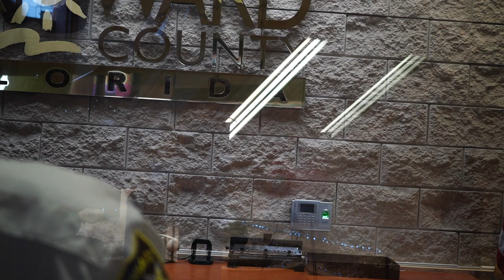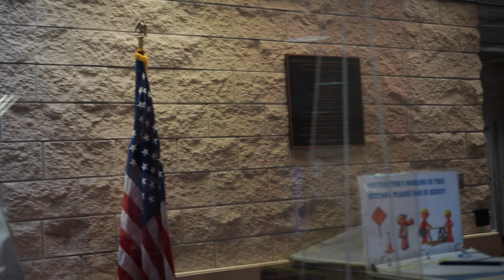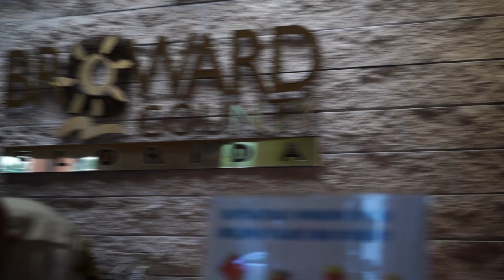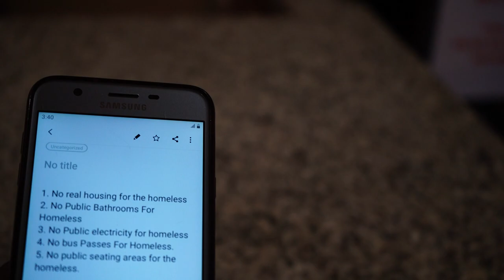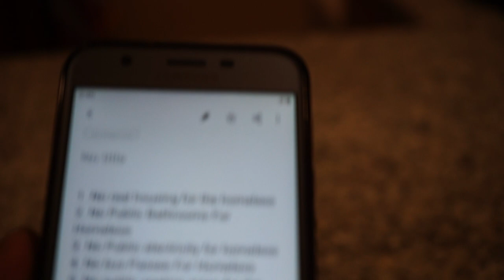Justice For Dawn Unruh- Broward County Is Liable For All Homeless Victims Of Its County (Beginning)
Broward Crime Stoppers is offering a reward of up to $5,000 for information that leads to an arrest in the fatal shooting of a woman last week in Fort Lauderdale.

Dawn Unruh was killed in the shooting that occurred around 7:10 p.m. Friday in the area of 18 NW First Ave.

Broward County is a county in the U.S. state of Florida, located in the Miami metropolitan area. It is Florida's second-most populous county after Miami-Dade County and the 17th-most populous in the United States, with over 1.94 million residents as of the 2020 census.

A man was also injured in the shooting and was reported to be in stable condition.

According to authorities, the shooting happened near the Broward Central bus terminal and the Brightline Fort Lauderdale station.

When Local 10 News arrived at the active scene, private armed security had shut down the McDonald’s nearby on West Broward Boulevard and it appeared the restaurant was being searched.

While no arrests have been made, Detective Ali Adamson, FLPD public information officer, said last week that “we do not believe there is any current threat to the public.”

The area is a known gathering place for the city’s homeless population. A woman Local 10 News spoke with claimed she witnessed the incident and said it started as an argument.

Fort Lauderdale is a city on Florida's southeastern coast, known for its beaches and boating canals. The Strip is a promenade running along oceanside highway A1A. It's lined with upscale outdoor restaurants, bars, boutiques and luxury hotels. Other attractions include the International Swimming Hall

Hollywood is a city on Florida's east coast, between Fort Lauderdale and Miami. Palm-dotted Hollywood Beach is backed by the long Hollywood Beach Broadwalk. ArtsPark at Young Circle features an outdoor amphitheater and a striking fountain. Nearby, the Art and Culture Center of Hollywood offers conte

Pompano Beach is a Florida city just north of Fort Lauderdale. It’s known for its beaches, marinas and offshore coral reef, plus numerous wrecks and other dive sites. The long Pompano Beach Pier stretches into the Atlantic Ocean. North, along the shore, the 1900s Hillsboro Lighthouse guards the Hill

Plantation is a city in Broward County, Florida, United States. As of the 2020 U.S. census, the population was 91,750. It is a principal city of the Miami metropolitan area

Davie is a town in Broward County, Florida, United States, approximately 24 miles north of Miami. The town's population was 110,320 at the 2020 census. Davie is a principal town of the Miami metropolitan area, which was home to an estimated 6,198,782.

Margate is a city in Broward County, Florida, United States. As of the 2020 census, the city had a population of 58,712. Margate is part of the Miami metropolitan area, which was home to 6,166,488 people in 2020. Margate was founded in the 1950s, when much of it was still either part of the Everglades or farmland.

Sunrise is a city in central-western Broward County, Florida, United States, and is a principal city of the Miami metropolitan area. As of the 2020 census, the city had a total population of 97,335

Deerfield Beach is a city in Broward County, Florida, United States, just south of the Palm Beach County line. The city is named for the numerous deer that once roamed the area. As of the 2020 census, the population was 86,859.

Miami, officially the City of Miami, known as "the 305", "The Magic City", and "Gateway to the Americas", is a coastal metropolis and the county seat of Miami-Dade County in South Florida, United States